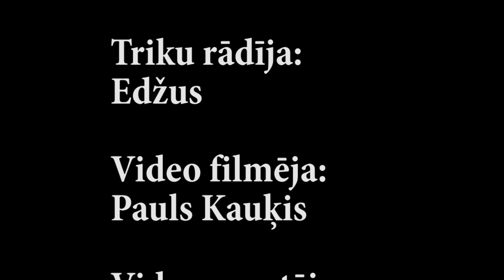27.DIENA - Ātrākais triks pasaulē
Drīz jau mēnesis būs cauri kopš sāku šo šovu. Jau 27.diena. Šodien parādīšu jums ātrāko triku kādu es māku. ;)